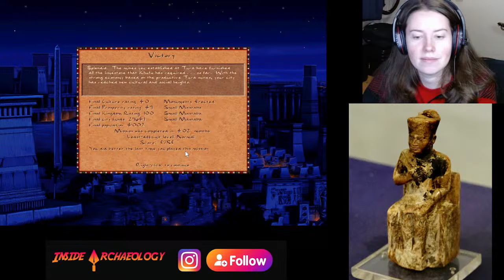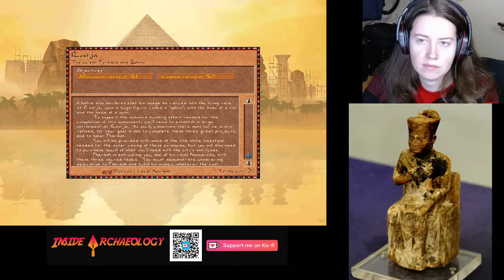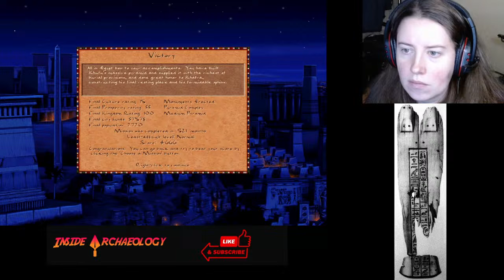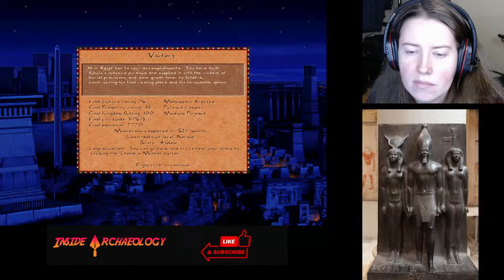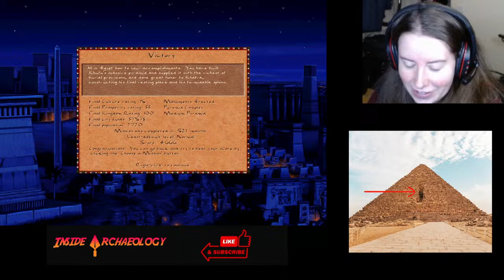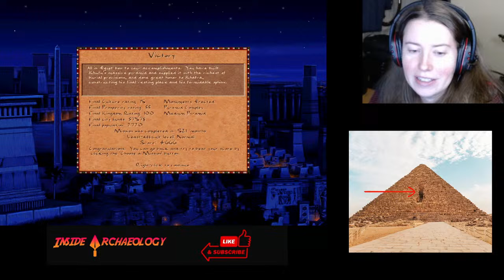Archaeologist Plays Pharaoh - Rostja (Giza)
Playing my favourite childhood game, Pharaoh, and talking about the real-life archaeological sites and periods that inspired the game. Let's build the Great Pyramid babbbbyyyyy!
Support Inside Archaeology
Image credits
Four greywacke triads, Menkaura valley temple, S magazines, corridor III 4, photo: 1908 (The Giza Archives).
Giza Plateau - Robster1983 at English Wikipedia, CC0, via Wikimedia Commons
Grand Gallery, King’s Chamber, pyramid temple floor - Jon Bodsworth, Copyrighted free use, via Wikimedia Commons
KC diagram - Plate XIII from Charles Piazzi Smyth: Our Inheritance in the Great Pyramid. 3rd, much enlarged edition. London 1877.
Menkaura diagram - HoremWeb, Public domain, via Wikimedia Commons
Menklaura burial chamber - Jon Bodsworth, Copyrighted free use, via Wikimedia Commons
Coffin - Keith Schengili-Roberts (scan of original illustration), Public domain, via Wikimedia Commons
Yardang - Christine Schultz (= Hathor13; berbere-tours.info), Public domain, via Wikimedia Commons
BEard - British Museum, Copyrighted free use, via Wikimedia Commons